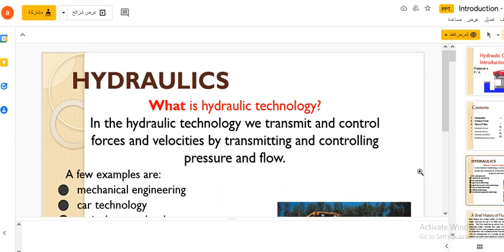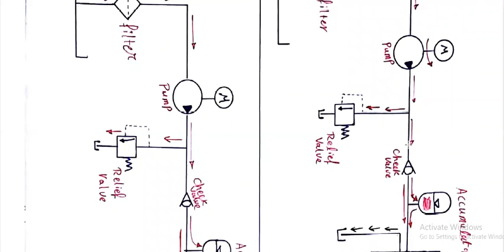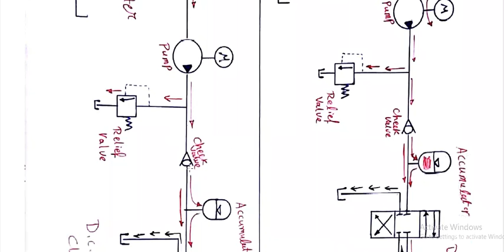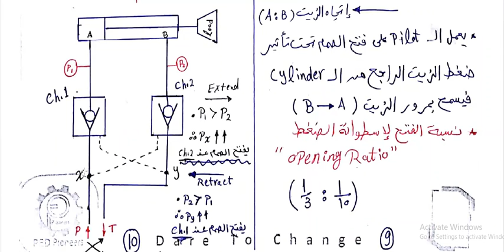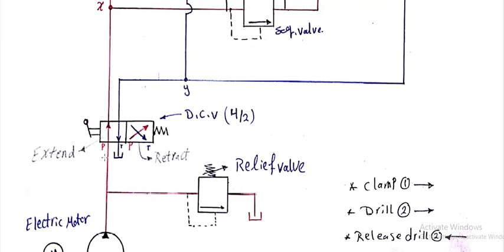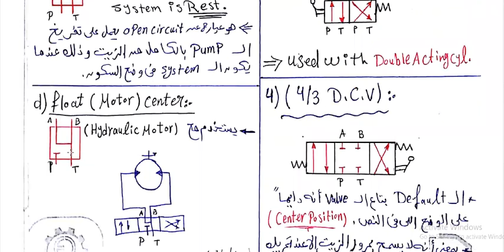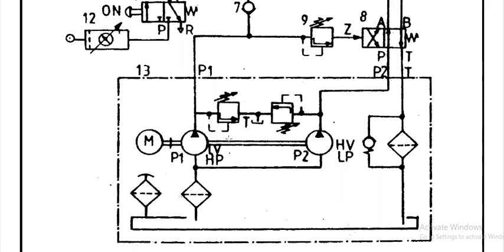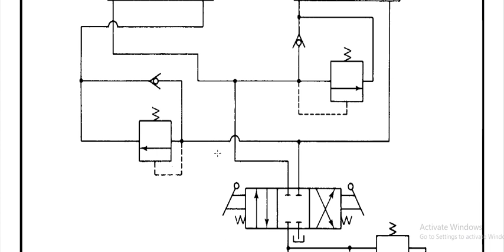Basic Hydraulic Circuits Analysis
Basic Hydraulic
Circuits Analysis